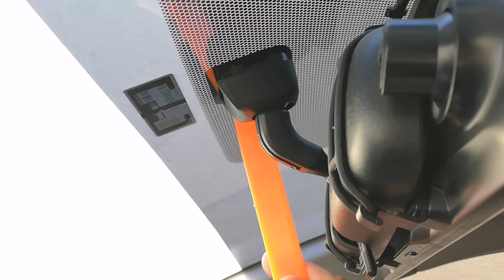HOW TO REMOVE REARVIEW MIRROR | Vios / Yaris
HOW TO REMOVE REARVIEW MIRROR | Vios / Yaris is a quick tutorial on how you can easily remove and reinstall your car's rearview mirror.

The rearview mirror may have to be removed or uninstalled when tinting or replacing the windshield, or when the rearview mirror itself is broken and have to be replaced.

Removing the rearview mirror is a very simple task and you only need one tool to do it.

As always, please exercise caution and common sense when working on your car. Seek the help of a professional whenever necessary. This and all other videos produced and published by Viosified Car DIY are for educational and reference purposes only. Viosified Car DIY and/or its owner/s shall not be held liable for any injury, damage, or mistake that may result from the misuse of the information presented by Viosified Car DIY channel.